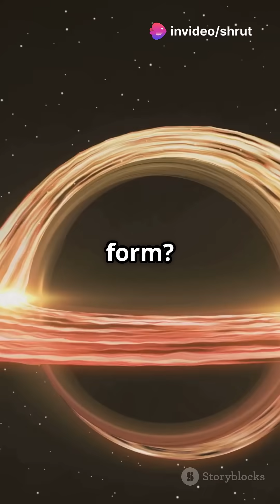Black Holes: Unraveling Cosmic Mysteries#BlackHoles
Dive into the enigmatic world of black holes in our latest video, "Black Holes: Unraveling Cosmic Mysteries." Join us as we unveil the secrets of these celestial giants, from their formation through stellar collapse to their role in galactic evolution. Discover the mind-bending concepts of event horizons and singularities, and learn how astronomers detect the undetectable. We’ll explore the fascinating history of black holes and their impact on science and culture, as well as exciting breakthroughs like the first image captured by the Event Horizon Telescope. Get ready for a journey into the unknown and stay curious about the universe's mysteries!